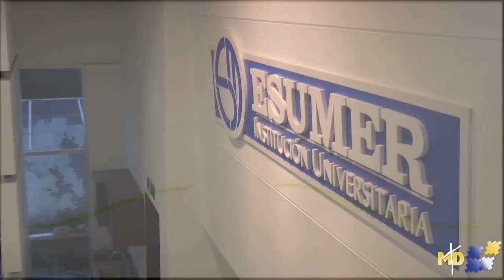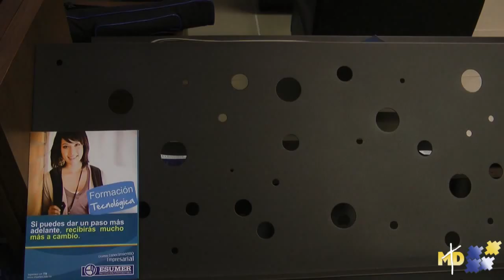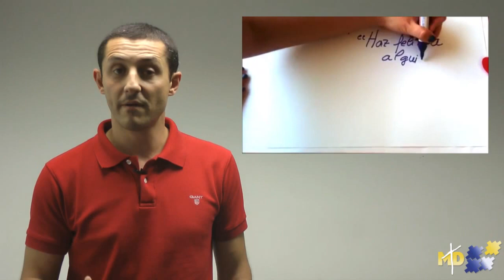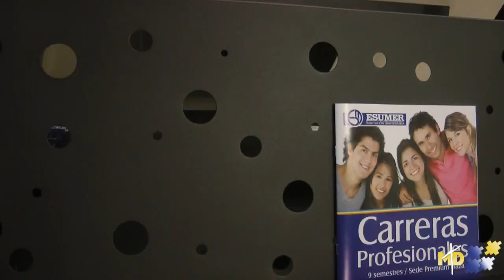Neuromarketing, ¿cómo funciona el pensamiento del comprador?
Nosotros como humanos tendemos a pensar en muchas ocasiones, generalmente a causa de la publicidad, que "todo entra por los ojos". Pero el marketing y las compras  no se reducen por completo a lo que se puede ver; existen un sin número de factores que influyen a la hora de hacer la elección de un producto o de escoger qué servicio consumir, incluyendo factores olfativos, auditivos o táctiles.

La ciencia que analiza estos factores es el neuromarketing, brindando alternativas en este sentido para  impactar de una forma contundente a la clientela por medio de esas clase de factores. Dicho de otra manera, se encarga de llegar de diversas maneras a los puntos clave del cerebro de los compradores para influenciarlos en el momento de la compra. Fran Torreblanca, director de la empresa SINAIA Marketing, estuvo conversando con la redacción de CIMD sobre algunas recomendaciones que le hace a las compañías para que puedan llamar más la atención de nuevos clientes para atraerlos de forma inconsciente.